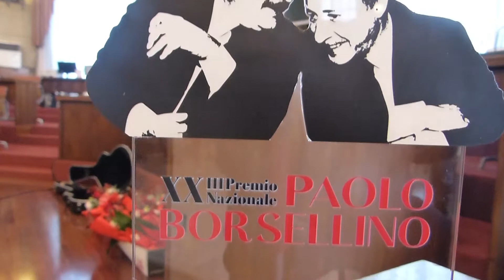789 - Premio Borsellino 2018 - 30 - Sava Lia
Cerimonia di Premiazione della 23^ Edizione del Premio Nazionale Paolo Borsellino svoltosi a Pescara il 27 ottobre 2018.

Premiato Sava Lia
Procuratore Generale di Caltanissetta, PM del processo sulle stragi di Capaci e via D’Amelio nelle quali morirono Giovanni Falcone e Paolo Borsellino.
Sava è l’unica donna Pg in Sicilia e la terza in Italia.